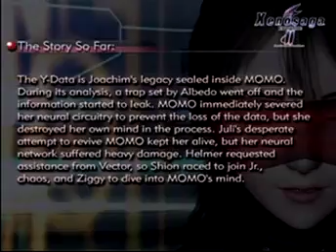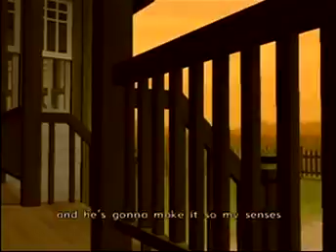Xenosaga Episode II Disc 1-17